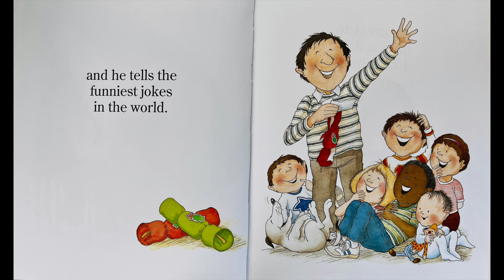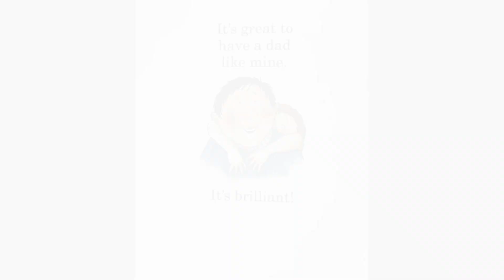My Dad is Brilliant - a bedtime story read aloud by Dad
A joyous, charmingly illustrated celebration of fathers everywhere. This dad is, quite simply, brilliant! He's as strong as a gorilla, fantastic on roller skates, and can sing like a pop star! And not only all that, but he's a dab hand at cooking too!
A bedtime story read aloud by Dad